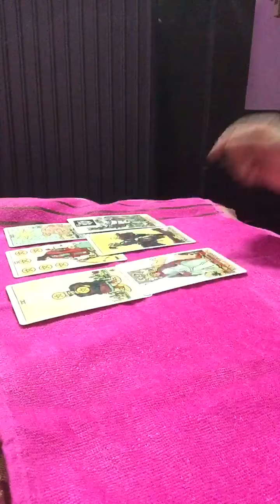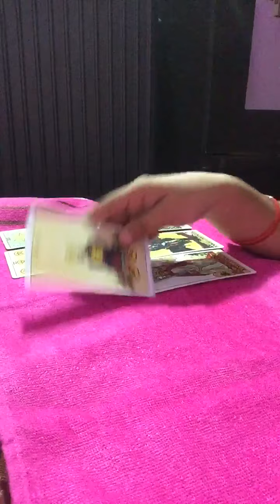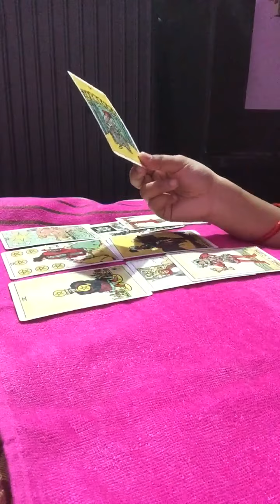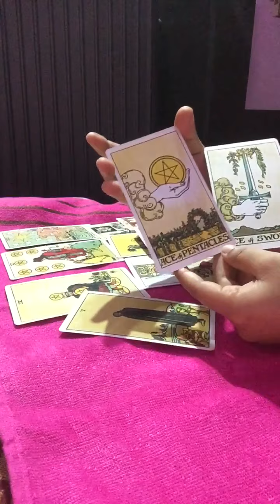Leo love reading from April 21 to 30.Longterm commitment is coming 😊😍💞💝.